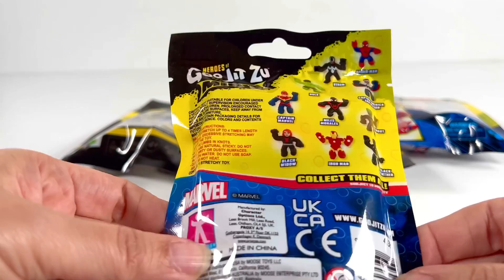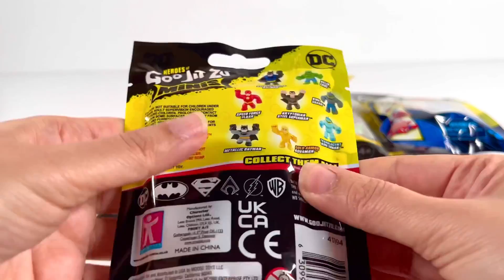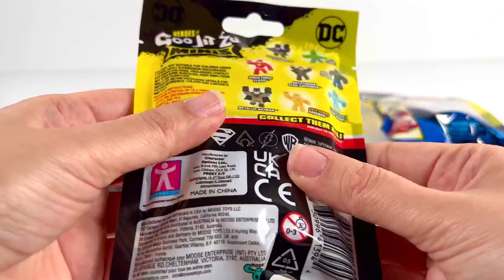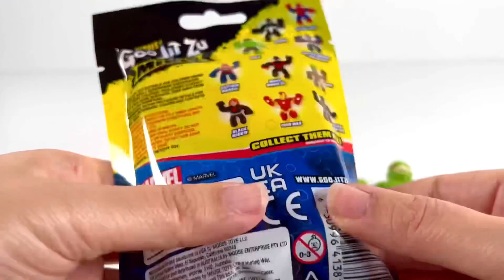Marvel and DC Goo Jit Zu Unboxing ASMR Toys Video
Are you a Marvel or DC fan? Then you're going to love this ASMR toy unboxing video!